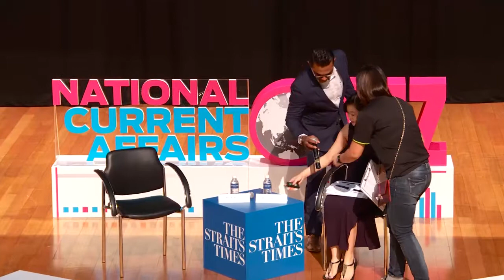The Big Quiz 2015: Complete version of first Quiz talk at Catholic Junior College